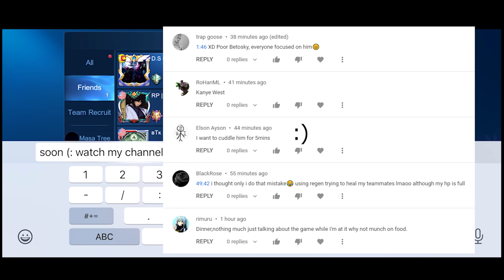MEMBER EMOTES AND BADGE!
Channel Memberships are now out!